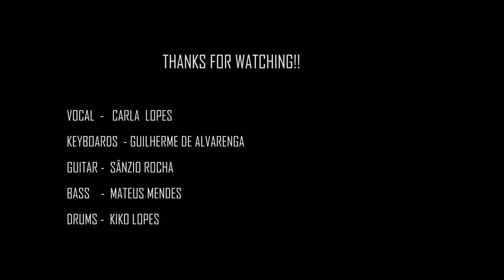Nightwish - Stargazers - Collaboration Cover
Mais uma collab foda com uma galera da pesada ! Gratidão a meu amigo e grande baterista Kiko Lopes pelo convite e parceria nesse projeto de responsa. Com vocês, mais um clássico do metal sinfônico: Stargazers - Nightwish.

One more collab fuck with a heavyweight crowd! Thanks to my friend and great drummer Kiko Lopes for the invitation and partnership in this responsible project. With you, another symphonic metal classic: Stargazers - Nightwish.